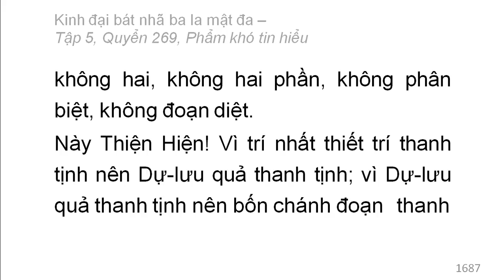600 quyển Kinh Đại Bát Nhã Ba La Mật Đa: Quyển .../600 (tiếp) (đọc lần 2)